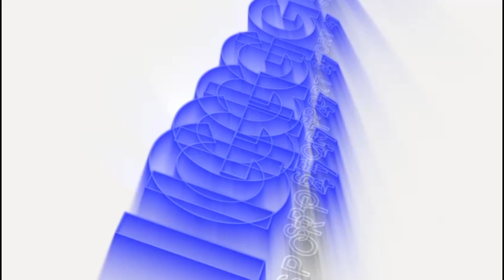HR vs Academy Civitanovese 3 0 Seconda Cat Girone E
HR reti: Maluccio Fabio (2) Laconi Emanuele
IGSPORT47